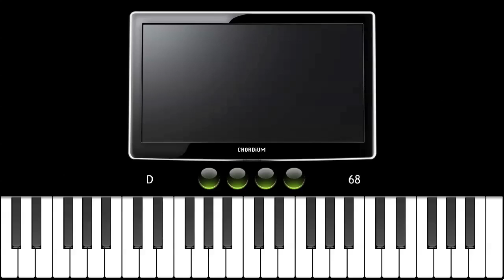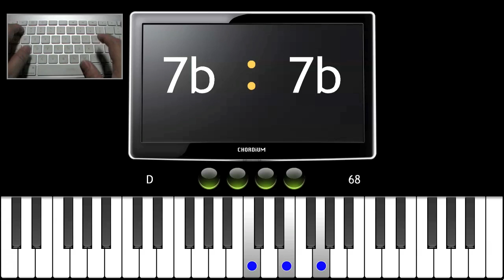CHORDiUM used to teach "Song For Singapore" - Demo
Here's a short demonstration of the prototype CHORDiUM being used to show how to play the NDP 2010 theme song "Song For Singapore" with inset video showing the actual two-fingered playing using a computer keyboard.

CHORDiUM is an open-source project by Joash Chee of Scoreless Music.

CHORDiUM - Now Anyone Can Learn To Play